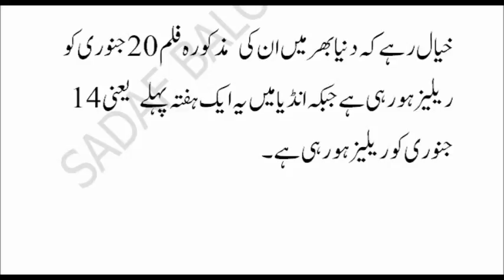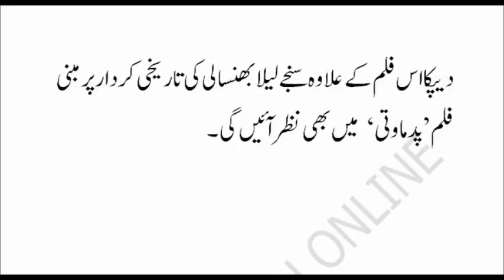katrina kaif and anushka sharma revealed truth about deepika padukone